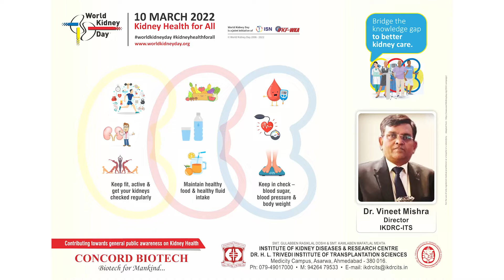Dr . Vineet Mishra - Institute of Kidney Diseases and Research Centre (IKDRC)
Kidney diseases have become a major source of worldwide morbidity and mortality. In India, around 20 lakh new individuals are diagnosed with renal illness each year.
Keeping this in mind, the Gujarat government set up the Gujarat Dialysis Program (GDP), which is administered by the Institute of Kidney Diseases and Research Centre (IKDRC) and provides free dialysis to ESRD patients in the state.
GDP is India's biggest governmental network of dialysis centers, with top-of-the-line equipment and expertise. Since 2010, GDP has changed the lives of a number of individuals and continues to assist others who require renal care.
On this WorldKidneyDay, we have Dr. Vineet Mishra speak about Kidney diseases in India and their treatment.